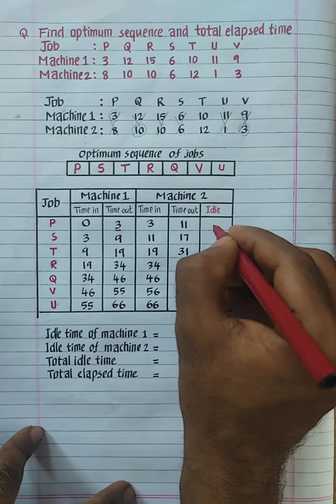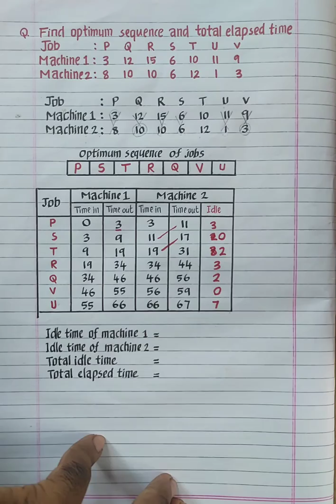Sequencing problem | processing of n jobs on 2 machine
The case n jobs on two machine sequencing problem in which we want to determine the sequence in which n-job should be processed through two machines so as to minimize the total elapsed time